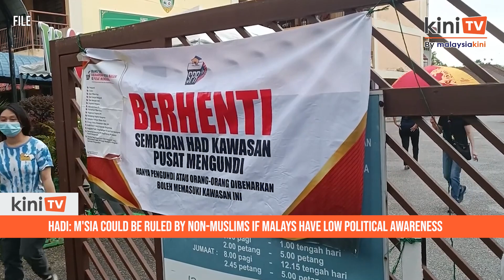Hadi: M'sia could be ruled by non-Muslims if Malays have low political awareness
PAS president Abdul Hadi Awang has warned that Malaysia could be controlled by non-Muslims if Malays have low political awareness.

Speaking at a forum in Kuala Lumpur last night, Hadi claimed that non-Muslim voters turnout was higher than Muslims voters in the last general election and said that this was worrying.

Hadi claimed that Perikatan Nasional enjoyed the support of the Malays but Pakatan Harapan was now in government because it enjoyed non-Muslim support.